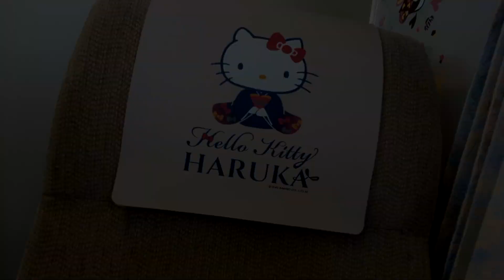特急はるかの座席カバー、ビニール化される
JR西日本は特急列車の座席頭部についているカバーを布製の物から、ビニール製の物への取り換えを進めておりますが、ついにはるかも対象となりました。なお、キティちゃんは健在です。

運賃料金、運転時刻などは投稿時点の情報です。

コメントは承認制とさせていただいております。